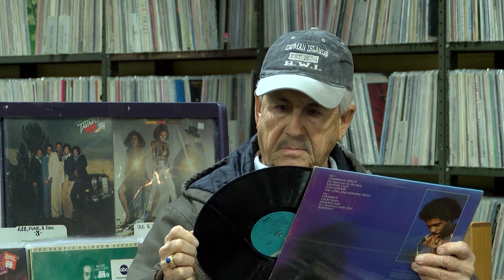'Record Store Day' this Black Friday brings out the vinyl lovers to three stores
News 8's Dan Gross visits three of Rochester's vinyl stores on Record Store Day Black Friday.